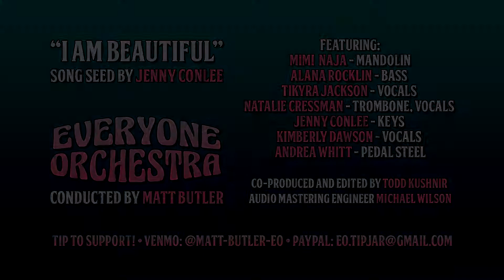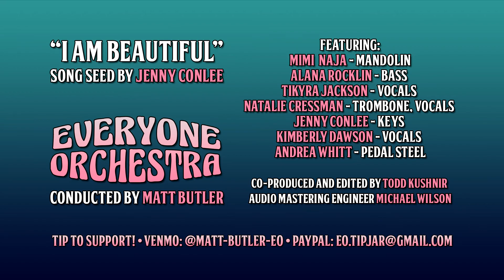Everyone Orchestra - Virtual Sessions #3: "I am Beautiful"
Everyone Orchestra Virtual Sessions #3 presents:
“I am Beautiful”
Song Seed by Jenny Conlee

Everyone Orchestra
Conducted by Matt Butler

Featuring:
Mimi  Naja  - Mandolin
Alana Rocklin - Bass
Tikyra Jackson -  Vocals
Natalie Cressman - Trombone, Vocals
Jenny Conlee - Keys
Kimberly Dawson - Vocals
Andrea Whitt - Pedal Steel

Co-Produce and Edited by Todd Kushnir
Produced by Matt Butler